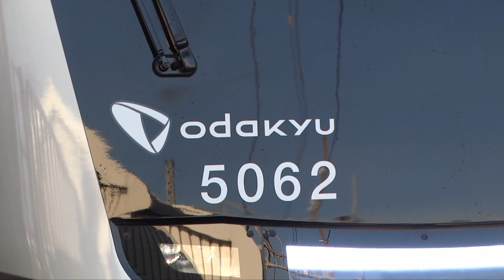【小田急5000形5062Fが営業運転開始】2022年度分の5000形の増備はついに完了 ~2023年1月に営業運転開始予定と事前告知もしていた~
小田急5000形5062Fが1月9日に営業運転開始しました。
5062Fは、12月の特別ツアーの際に5000形の搬入するイベントが行われました。そして2023年1月に営業運転開始する予定と事前告知がありました。
小田急の事業計画では2022年度の5000形は3編成増備することになっており、5060F~5062Fの3編成が対象のため今回の5062Fが営業運転開始したことにより、2022年度分の増備は完了となりました。

2019年10月から導入して2020年3月から営業運転開始した小田急5000形はついに12編成目となりました。
来年度は5000形を増備するのか別形式を導入するのか非常に気になるところです。

関連動画
1) 2022年度の事業計画
【ついに発表】小田急線2022年度事業計画が発表 ~5000形増備、3000形リニューアル、小田急初の特急対応のホームドア設置~

2) 2022年度小田急5000形運用開始
【5000形10編成目がついに営業運転開始】小田急5000形5060F 営業運転開始 ~1000形未更新車の離脱が発生する見込み~

【小田急5000形5061Fが運用開始】今年度の最終増備の小田急5000形5062Fは12月に搬入され、2023年1月に運行開始する予定

関連記事
1)2022年度の事業計画
２０２２年度 鉄道事業設備投資計画
～ 「安全対策の強化」・「サービスの向上」を重点に総額２６３億円を投資 ～

概要
１ 安全対策の強化
・ホームドアの設置
お客さまのホームからの転落やホーム上での列車との接触事故を未然に防止するため、本厚木駅（１・２番ホーム）に特急車両に対応した大開口のホームドアを設置します。
２ サービスの向上
（１）最新の通勤車両「５０００形」の代替新造
１０両編成の「５０００形」３編成を、１０００形の代替車両として新造します。
（２）通勤車両「３０００形」のリニューアル
６両編成の「３０００形」３編成をリニューアルします。

2)5000形5062F
ＶＳＥで一夜を過ごすワクワクを、思い出に残していただける特別ツアーの第２弾
１２月３日「ＶＳＥに乗って、５０００形増備車の搬入を見に行こう！」を開催
～ＪＲ機関車による車両輸送が駅ホームやＶＳＥの車内から間近にご覧いただけます～

当社では、今年３月１１日に定期運行を終了したＶＳＥのラストランまでの間に、今まで実現することができなかった体験をテーマにしたツアーを造成し、ご参加されるひと時をお客さまの素敵な思い出として残していただけるよう、ＶＳＥ企画を展開しています。また、通勤車両の最新モデル「５０００形」を継続的に新造していますが、ＶＳＥで一夜を明かす体験と、２０２３年１月に運用開始予定の新しい「５０００形（５０６２×１０）」がＪＲ機関車に牽引され搬入されてくる様子の見学をセットにしたのが本ツアーです。

「ＶＳＥに乗って、５０００形増備車の搬入を見に行こう！」の詳細
・ 実 施 日 ２０２２年１２月３日（土）

甲種輸送
2019年度(川崎重工業)
①5051F : 2019年10月31日~11月02日
2020年度
②5052F : 2020年06月29日~07月02日(川崎重工業)
③5053F : 2020年07月16,17日(J-TREC横浜)
④5054F : 2020年08月20,21日(J-TREC横浜)
⑤5055F : 2021年01月07,08日(川崎重工業)
⑥5056F : 2021年03月08,09日(川崎重工業)
2021年度(日本車両)
⑦5057F : 2021年05月18,19日
⑧5058F : 2021年06月22,23日
⑨5059F : 2021年09月28,29日
2022年度(川崎車両)
⑩5060F : 2022年03月02~04日
⑪5061F : 2022年09月29日~10月01日
⑫5062F : 2022年12月02~04日

営業運転開始
2019年度分
①5051F: 2020年03月26日
2020年度
②5052F : 2020年08月01日
③5053F : 2020年08月20日
④5054F : 2020年10月08日
⑤5055F : 2021年02月11日
2021年度
⑥5056F : 2021年04月14日
⑦5057F : 2021年06月16日
⑧5058F : 2021年07月21日
⑨5059F : 2021年10月26日
2022年度
⑩5060F : 2022年04月11日
⑪5061F : 2022年11月07日
⑫5062F : 2023年01月09日